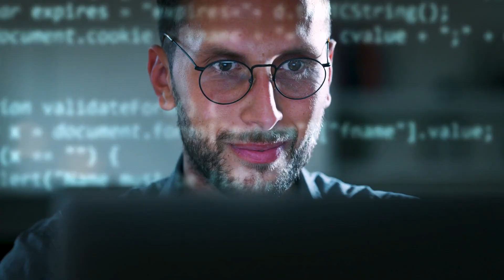Polygon to 'overtake Ethereum in terms of economic activity,' claims co-founder | The Crypto Mile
On this week's episode of The Crypto Mile our host Brian McGleenon speaks to Mihailo Bjelic, co-Founder of Polygon, a layer two scaling solution that runs alongside the Ethereum blockchain, and issuer of the Matic cryptocurrency.On March 27th Polygon announced their zkEVM technology. So, what is Polygon's zkEVM, is the hype justified and will zkEVM be the solution to the age-old issue of scalability?In this episode, Polygon's co-founder explains why the zkEVM upgrade can solve the problem of the blockchain tri-lemma, which has foxed developers for years. This being that either security, decentralisation, or scalability must be sacrificed to improve the performance of the other two factors when building a blockchain. The co-founder also discusses how this layer two will eclipse the economic activity currently on the Ethereum blockchain.Polygon has committed $1bn and raised $450m to build zkEVM, which they claim massively improves transaction speeds and cuts transaction costs by over 90%, "all while remaining fully compatible with Ethereum and retaining its robust security model".In the interview, Bjelic declared that the launch of the zkEVM upgrade is a critical step in seeing mass adoption of this web3 technology by the global technology, e-commerce, fashion, and entertainment industries.